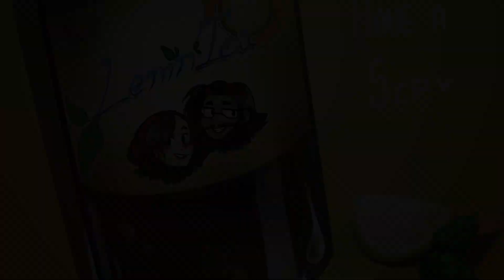It's Been A While| Episode 45| LEM 'n' TEA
Welcome back to a seasoned episode of LEM'N'TEA podcast! We are officially back from our break... admittedly a longer break than we intended, but we're here to explain all the reasons why! We talk about everything we've been up to, from holidays to birthdays to jet-setting to a big little something 4 months (and counting) in the works... Come take a sip of our lil season premiere!

What is LEM'n'TEA Podcast?
LEM'n'TEA is the combination of LEM (Luis) and TEA (Tory)-- two friends living in Massachusetts and going through the motions of being "adult" millennials. Through a joint love of music, pop culture, and any kind of corny joke you can think of, they have started a visual podcast for those who want to chill and watch (or listen for the busy folks) the discussions of whatever is on their minds that day. LEM'n'TEA ranges from silly to serious in topic and discussion with the transitional grace of a newborn giraffe. Some call it "unorganized"; they like to think of it as "relatable".